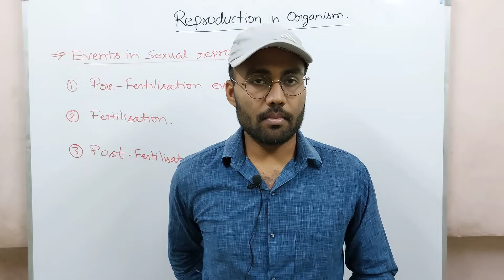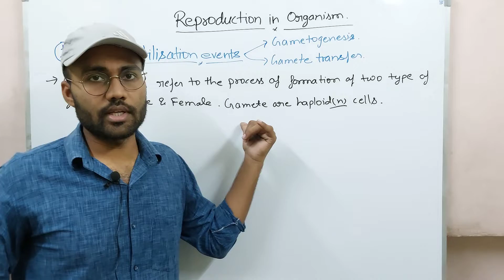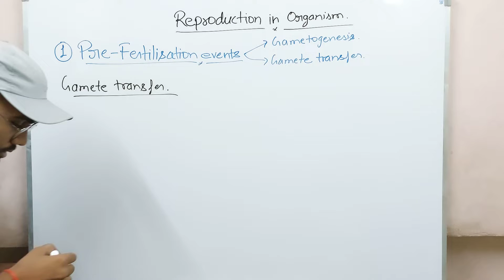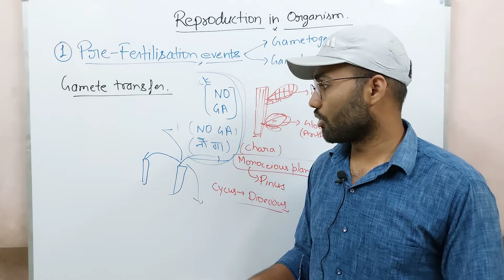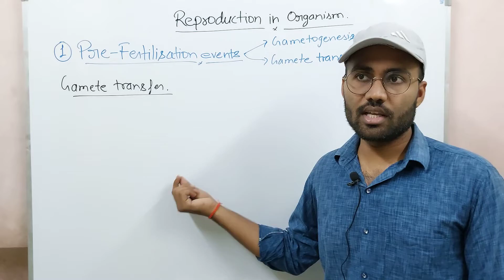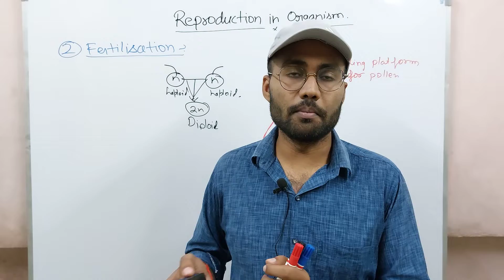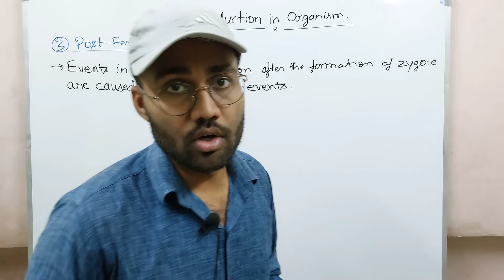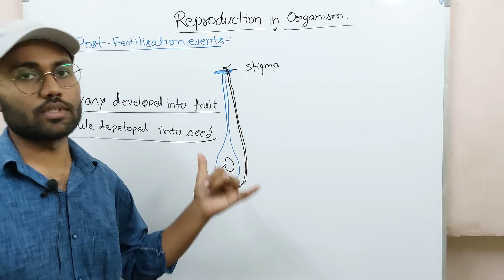Reproduction in organism| Part 02| Events in Sexual Reproduction | Pre Fertilisation